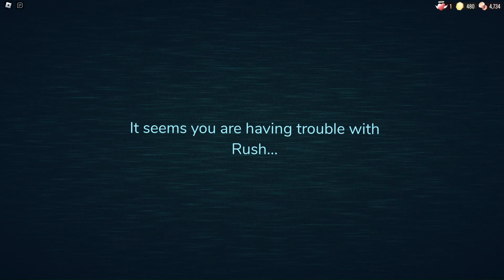THIS GAME AWIRVUKBJN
se5thdg